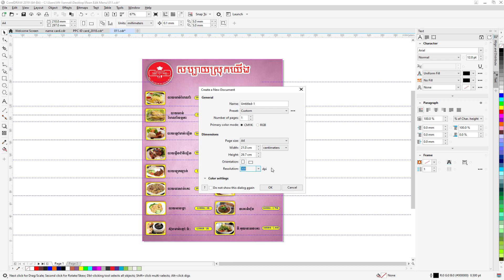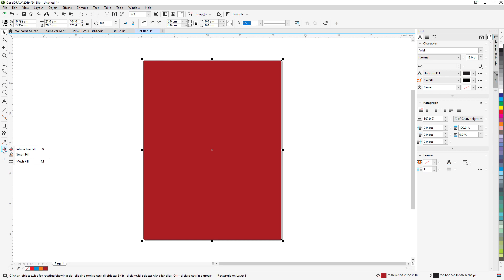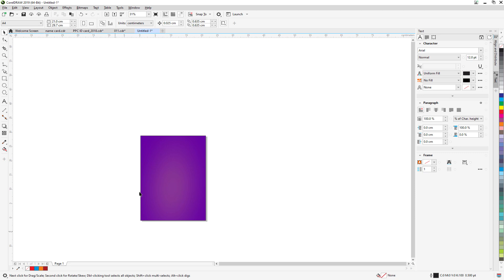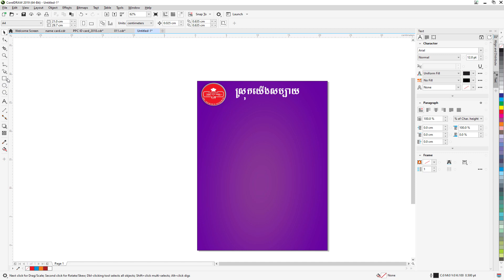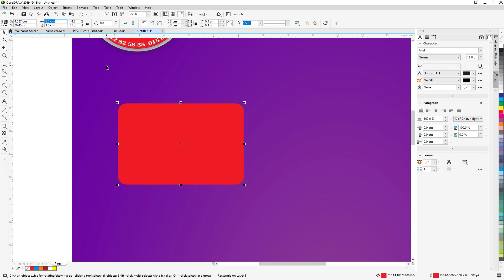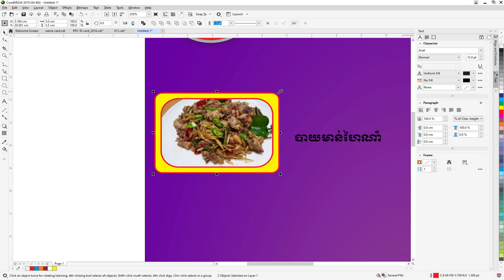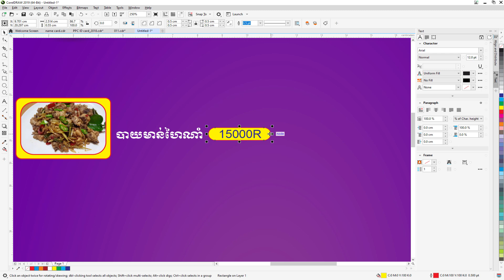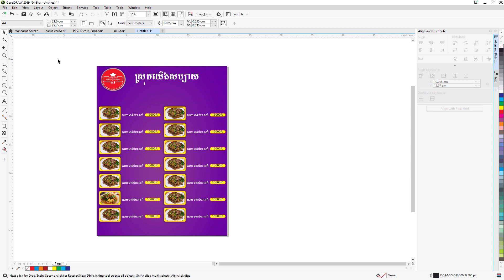How to Design Menus in CorelDraw 2019 Speak Khmer | Rean Edit